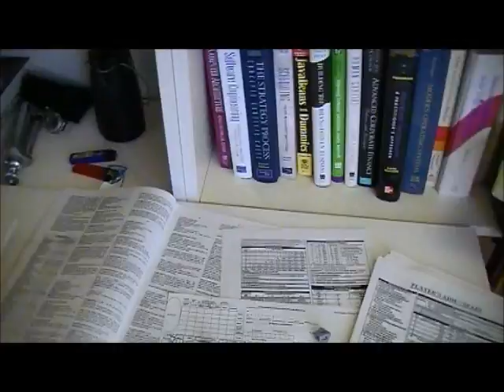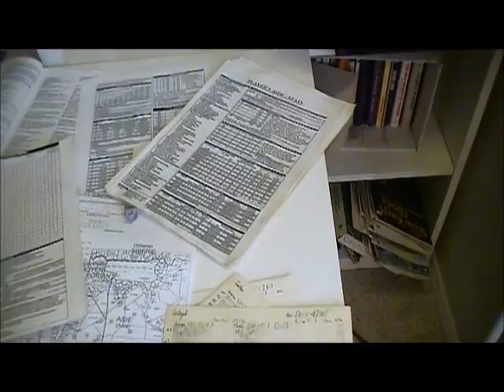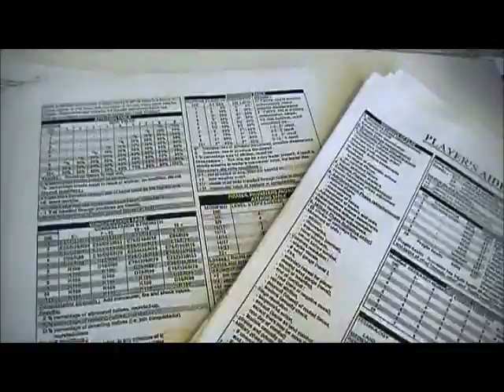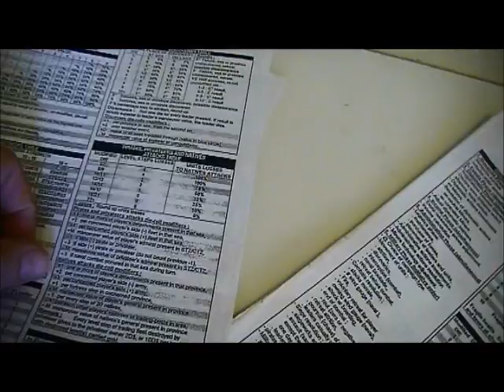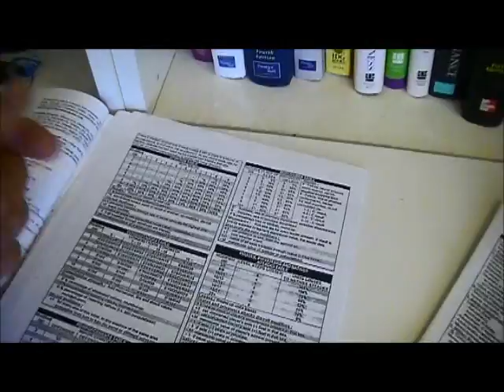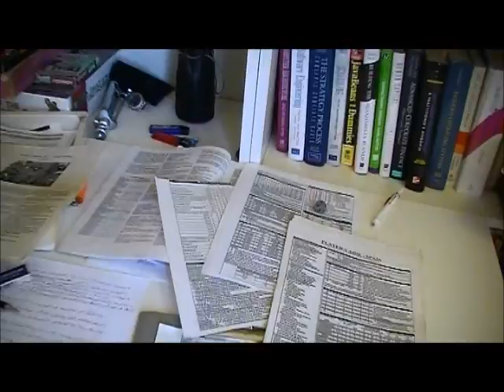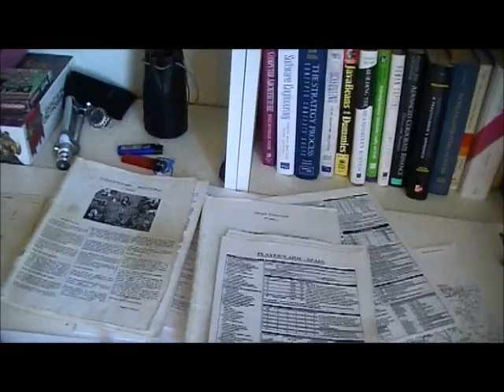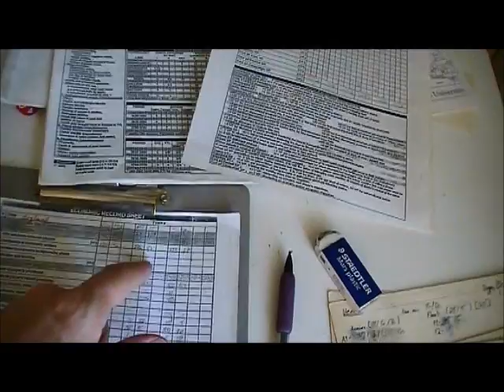Europa Universalis 1492e